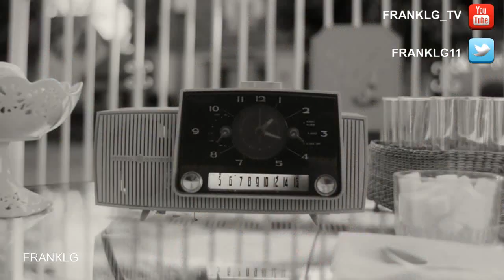WandaVision Trailer Mid-Season SUBTITULADO [HD]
Únete al canal para recibir notificaciones de los próximos vídeos. SINOPSIS:

La vida podría ser perfecta cuando está hecha solo para ti. "WandaVision" de Marvel Studios está ahora en streaming en Disney+.